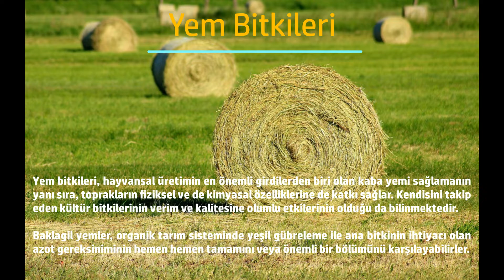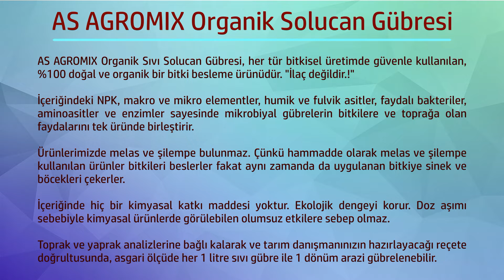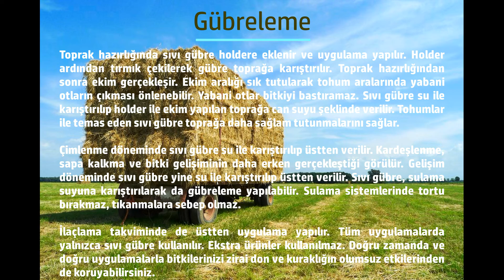Yem Bitkileri - Feed Plants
Çiftçimizin mutluluğu, ülkemizin de mutluluğudur. Bereketli topraklarımızın nimetleri sofralarımızdan eksik olmasın diye Türk tarım emekçileri için organik çözümler üretiyoruz.

Sağlıklı ve bereketli günler dileriz.